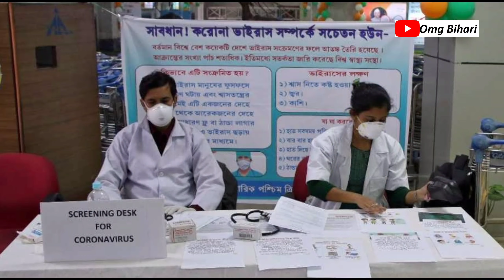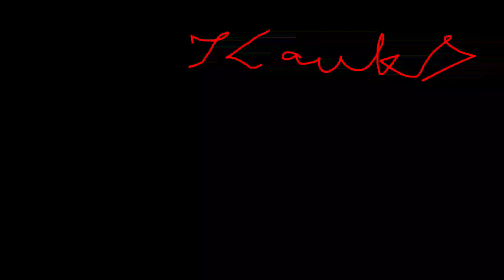कोरोना का भारतीयों पर असर I Effects of Corona Virus on Indians I OMGI Diamond Princess cruise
इस वीडियो में देखते है कोरोना का भारतीयों पर असर I Effects of Corona Virus on Indians I OMGI
Corona virus in india and news about diamond princess cruise.Us evacuated its citizen from cruise.

Voice / Edit & Script - Rajesh Kumar Goltoo